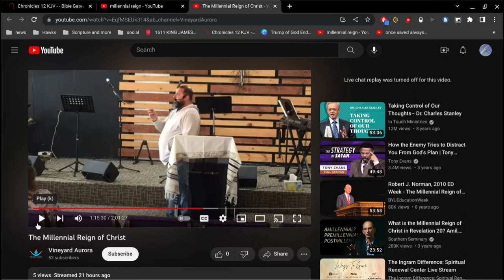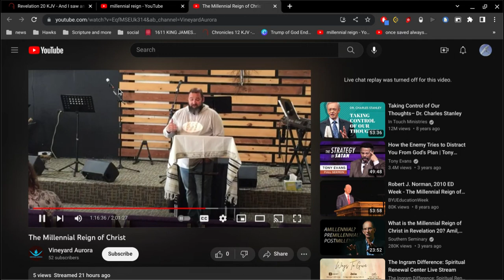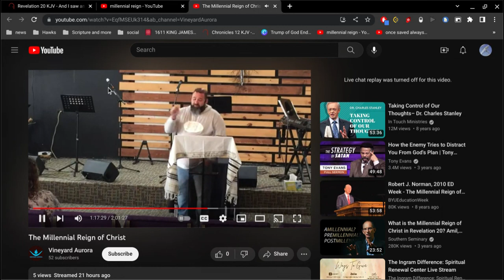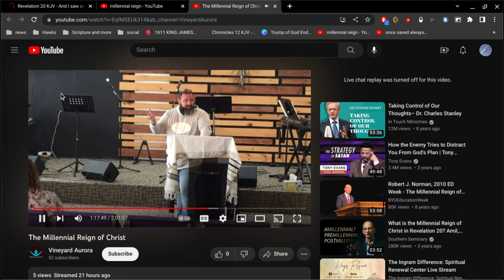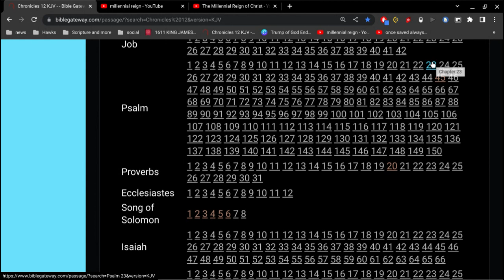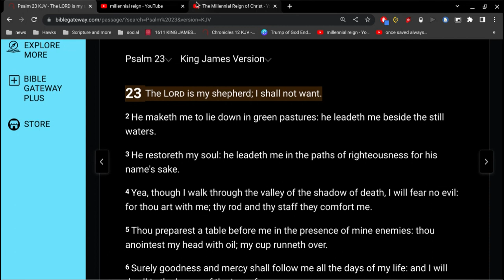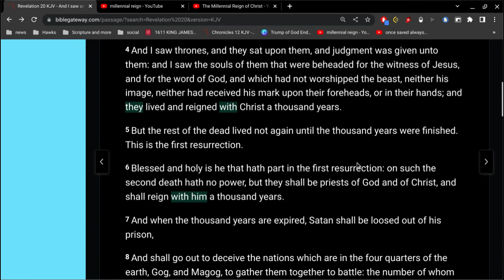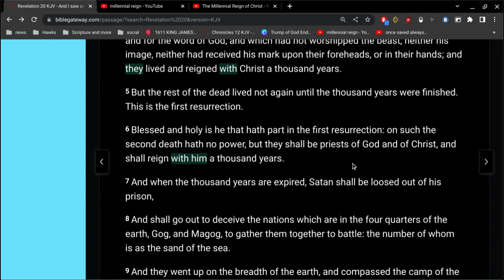still no 1000 year reign of Christ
the false teachers will say there is a 1000 year period after the return of our Lord Jesus Christ in which people will still get the opportunity to be saved.
this is damnable heresy.
your only opportunity to be saved is today..
because when that day comes.. the great day of the Lord..
it will be over.